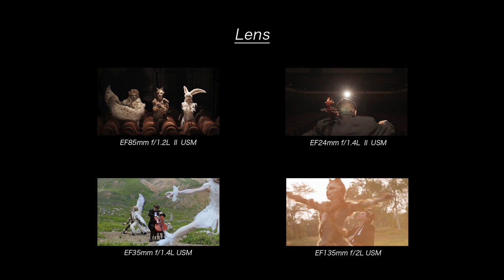Canon 7D Mark II sample footage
The Mark II includes just about every feature a pro photographer (and video shooter) could hope for, excluding a 35mm sensor, of course, and integrated WiFi.